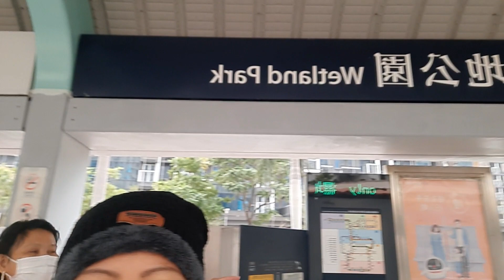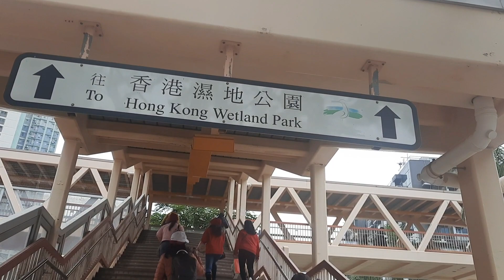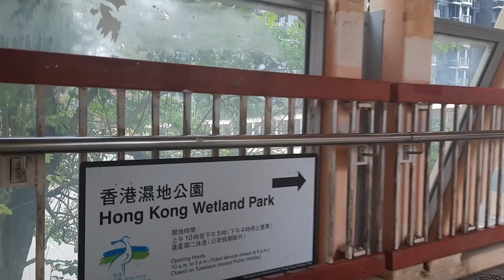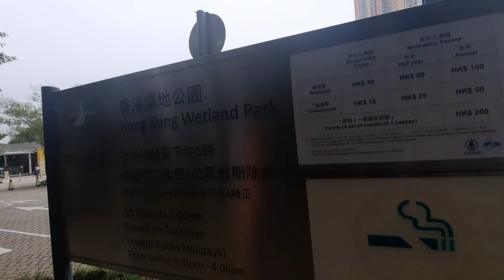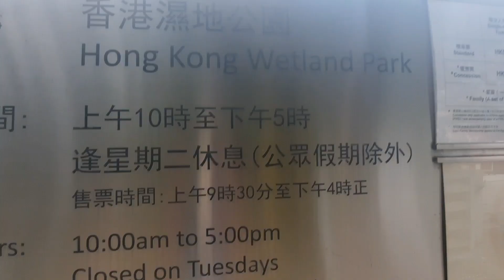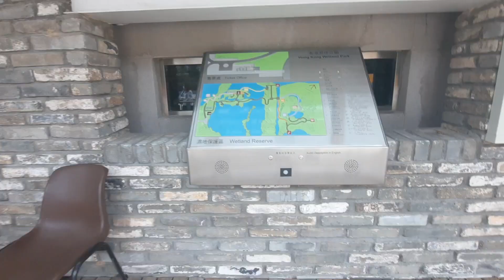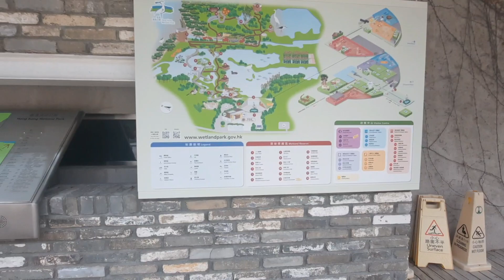HOW TO GO WETLAND PARK HK/MANANG MAYYANG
Galima vlogs